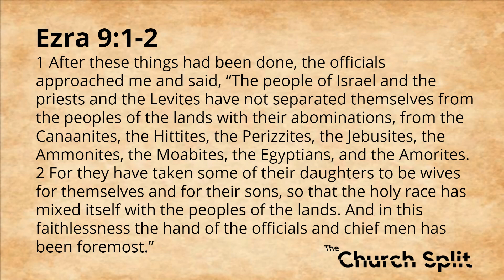Interview with Julius Sheffey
Response Video to Julius getting kicked out of his IFB church on the Church's Live Stream